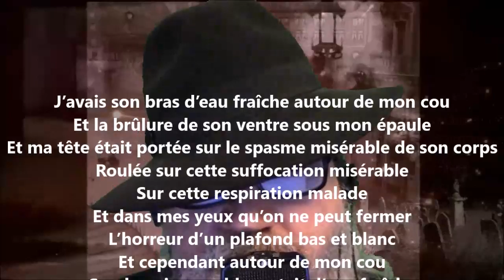J’avais son bras d’eau fraîche autour de mon cou - Hector de Saint-Denys Garneau lu par Yvon Jean